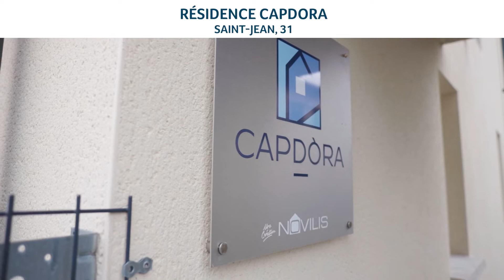Groupe NOVILIS - KANSEI TV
Avec plus de 60 collaborateurs répartis sur 7 agences, le groupe Novilis est présent sur l’ensemble de la région toulousaine. Humanisme, proximité et qualité de services sont nos valeurs fondamentales.

Riches de notre expérience de plus de 25 ans, nous mettons tout en œuvre pour que les projets aboutissent dans les meilleures conditions.